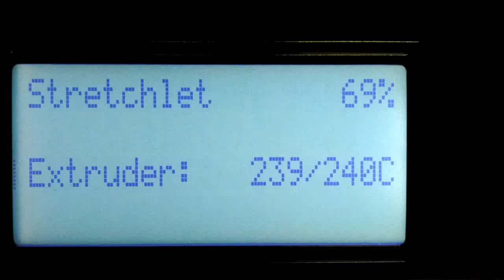MakeIt Labs' Replicator 2 Printing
Printing a stretchlet on MakeIt Labs' new Makerbot Replicator 2. 3-d printing at MakeIt Labs.  3-D printing resource area covers so many different printers...this is just one of many.